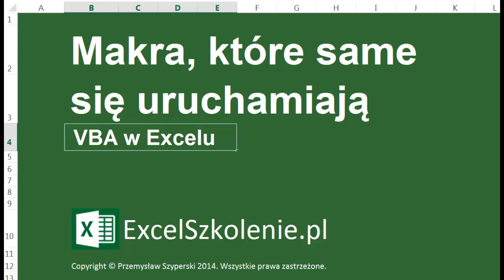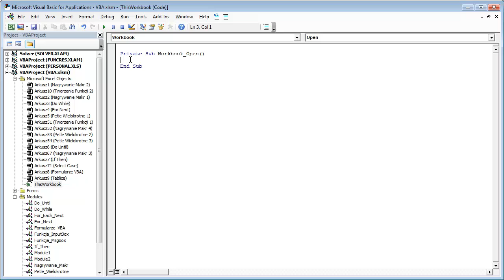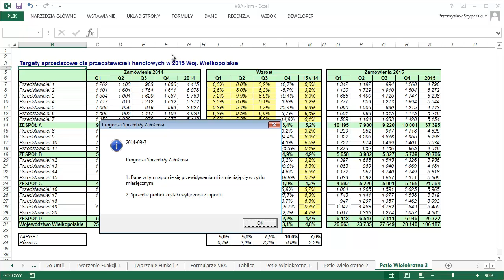Makra które się same uruchamiają - VBA w Excelu 2013 / 2010